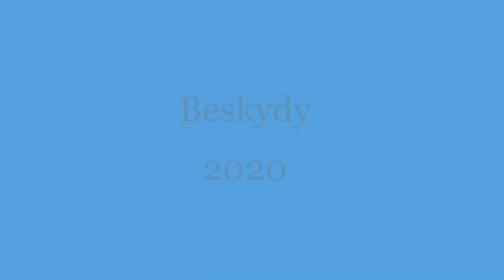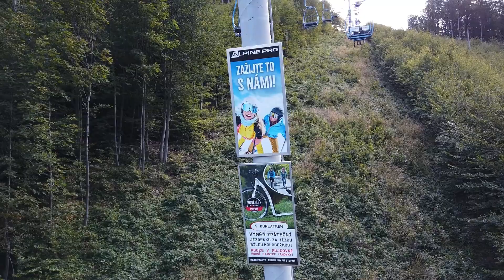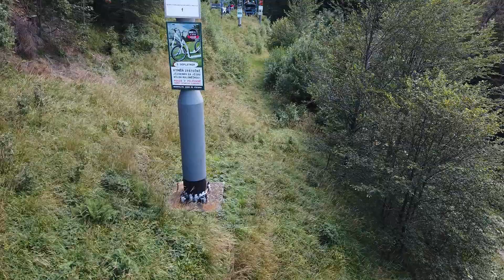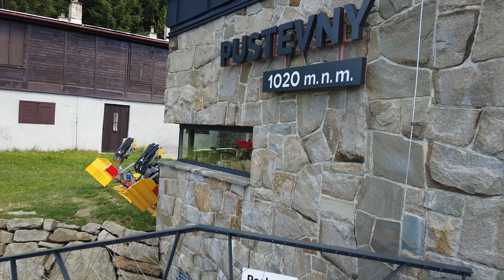Jeden den v Beskydech